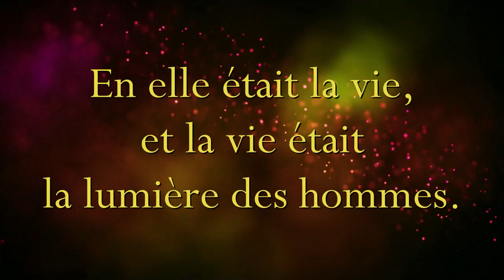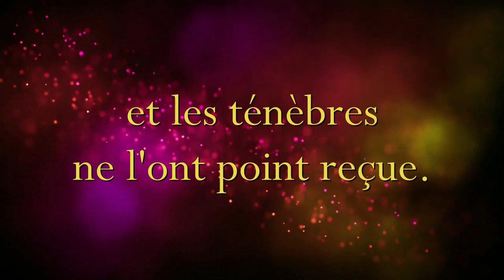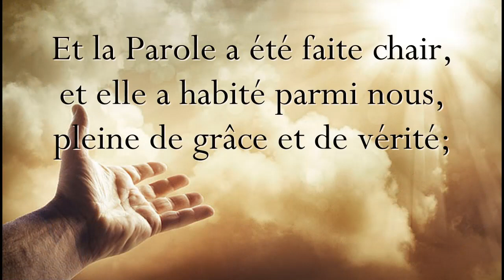Jésus-Christ, Sauveur du monde !